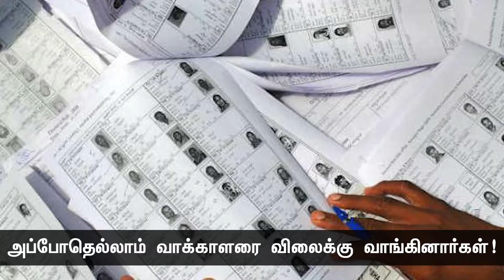இந்தியா இப்போது முன்னேறிவிட்டது! நாளும் பல நற்செய்திகள் | 14-08-2022 | 406 | Seeman Quotes